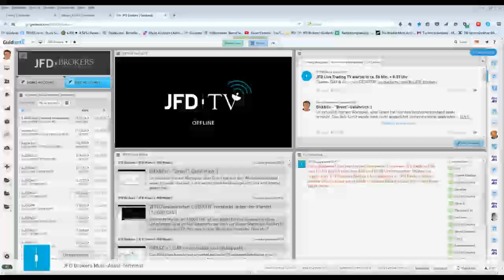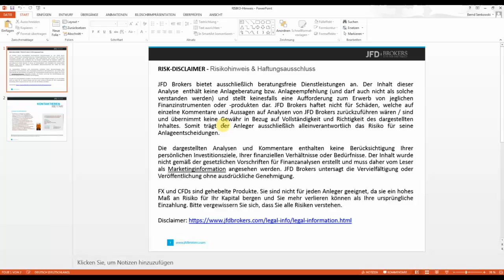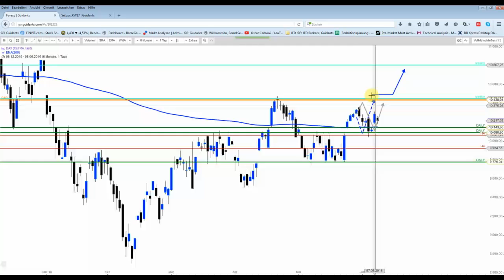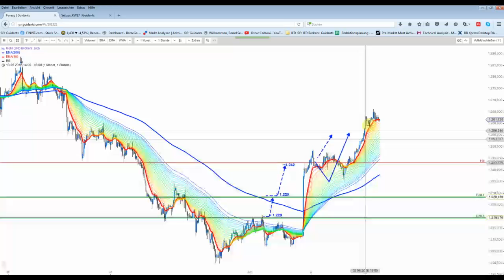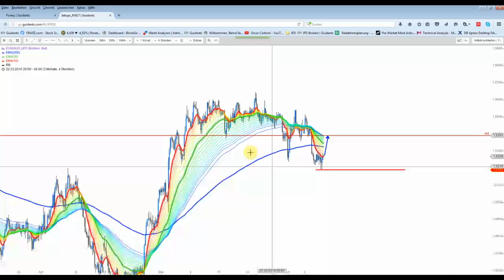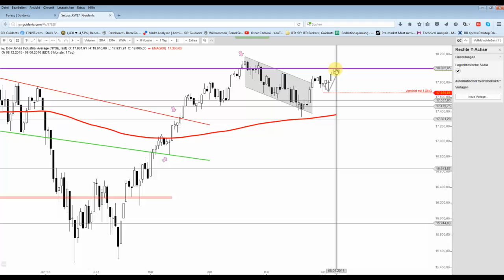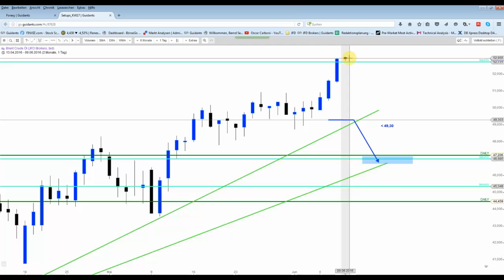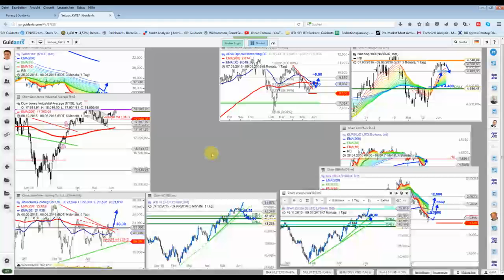DAX&Co - 10.200 Punkte-Marke wichtig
Ein Stundenschlusskurs unter dieser Marke könnte den DAX in Bedrängnis bringen. Neues Setup im EUR/AUD.
Brent weiter an der Seitenlinie...